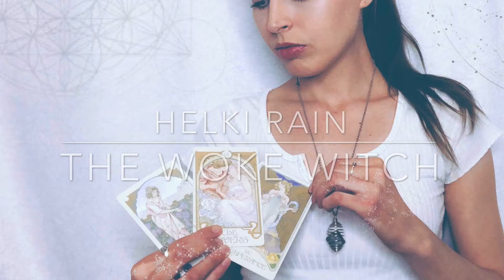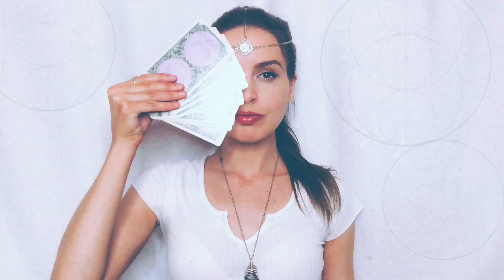My First Book Review 📚: Celestine Prophecy By Jame Redfield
Hey, welcome to my first attempt at a book review! I love myself a bit of book-tube and try to keep up with what I can over there. I can't see myself posting a lot of book reviews on my channel but this was a must as I enjoyed this book so very much. I hope you enjoyed my review, sorry if it's not as detailed as you might like but I tried my best to review without any notes lol.

I feel like this book is a must-read for anybody on a spiritual path!!